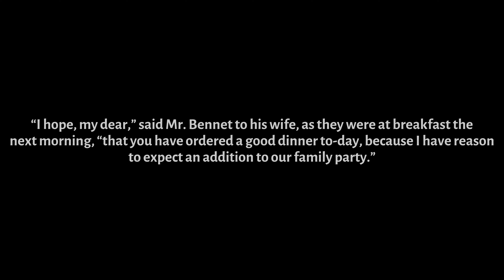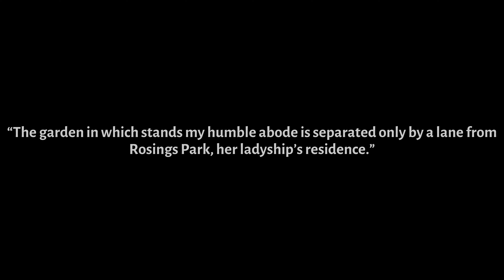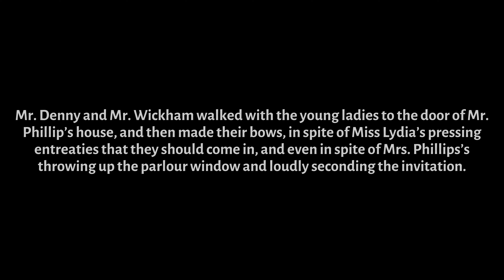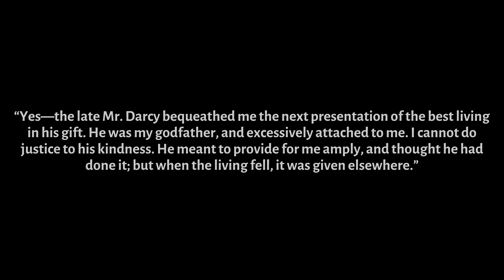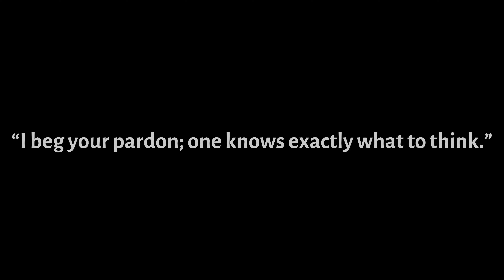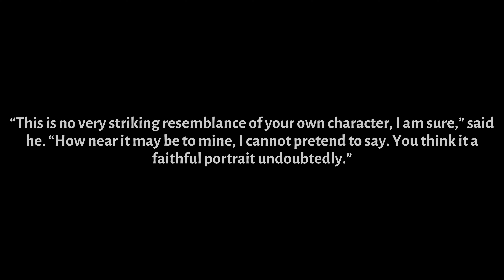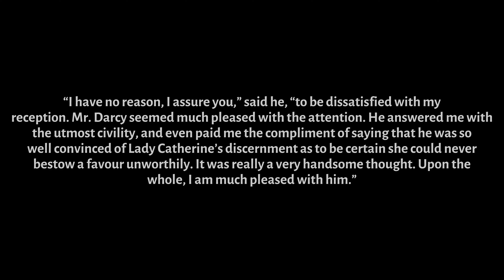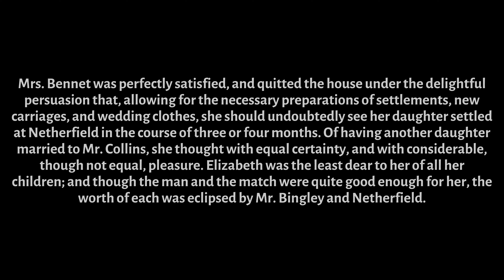audiobook (Pride and Prejudice) by Jane Austen, free audio bookThe part 3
We show you the best historical romance novels. (Pride and Prejudice) which is the best romantic comedy by author Jane Austen, we present the novel by using the service free audio books (audio stories). She describes morality in the gentle rural community of the nineteenth century, and narrates the initial misunderstanding between Elizabeth Bennett, the quick-witted and arrogant Mr. Darcy. In a free online romantic story divided into 8 videos. I download one video daily until the completion of the audiobook romantic story .

I still consider this romance is still one of the best romance novels, and to this day it is one of the most successful and popular English fiction works. It has already been rewritten several times in TV and film dramas. And now we present it to you with an audiobook. Audible books, "Audio books" with no specialized audiobook membership. Enjoy the video now.

"Pride and Prejudice" has consistently appeared on the top lists of "most popular books" among literary scholars and reading audiences. It is one of the best historical romance novels. It became one of the most popular novels in English literature, as they sold over 20 million copies, and inspired many interested in modern literature. For more than a century, it has been characterized by reprinting, transforming it into movies and TV series for the unforgettable characters in the novel and its subjects, and reaching wide audiences, and we present it to you today in a series of free audio books on the Internet, which are uploaded on our channel periodically.

Pride and Prejudice, a romantic novel with a tragic and diverse comic character. Written by Jane Austen in 1813. The novel shows the development of the character "Elizabeth Bennett", the hero of the book who suffers from the repercussions of hasty rulings and appreciates the difference between superficial decisions and actual  decisions. Humor lies in her honest portrayal of morals and marriage and education and money during the era of Regency in Britain.

Mr. Bennett has five daughters, and the problem is that his property is due and must be inherited by at least one male heir. , And his wife has no inheritance from her family, so his family will become poor after his death. Thus, it is necessary to marry at least one of the girls to enjoy the inheritance and support of others, which is what drives the conspiracy. Hence the novel revolves around the importance of marriage for love, not money or social standing, and we note societal pressure. This made the novel with great content for everyone.